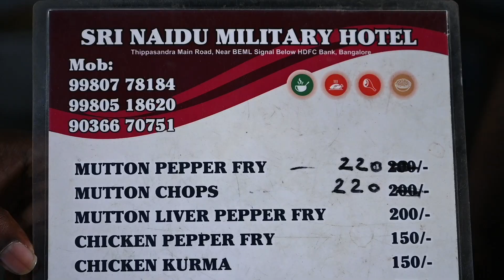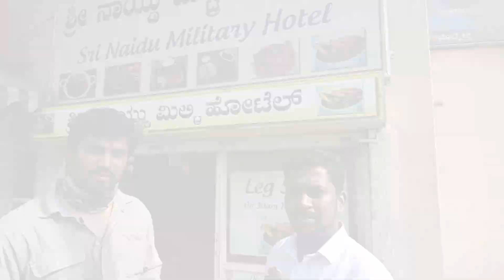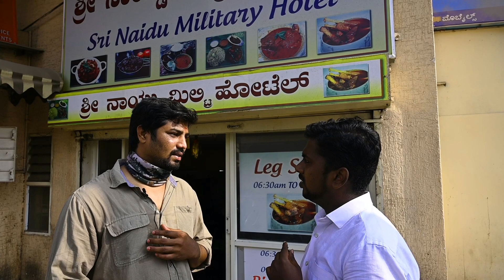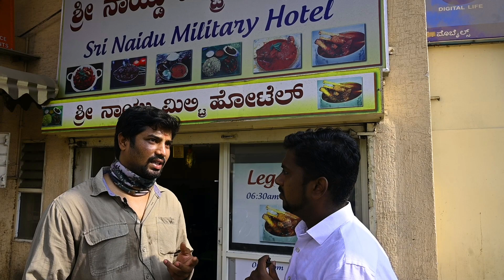military hotel mutton sambar / 6.30 am Chicken Biriyani with Leg soup / Banglore Tamilan /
Banglore Street food, Banglore Special, Early Morning Biriyani,
Starts at 6.30 am

Morning Biriyani
Naidu Military Hotel
Banglore Street food
Food Review
Vinod Natraj
Leg soup

Note: Opens at Morning 6.30 am Mutton biriyani, Chicken Biryani and Leg soup available in Morning
Quality and Quantity is Very Good, military hotel mutton sambar is marvalous